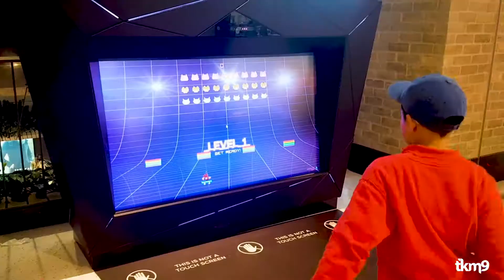TKM9 // Hurstville Youth Zone